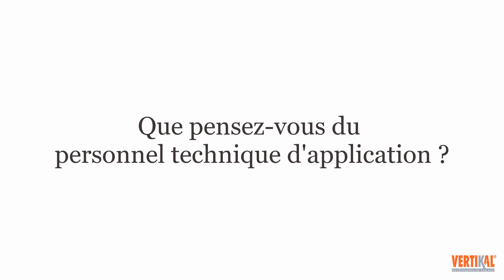Espace Façades - Témoignage d'un propriétaire d'une maison de plus de 50 ans à Toulouse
Réalisation d'un crépi gratté sur la façade droite et la façade arrière puis harmoniser la façade avant et gauche au niveau de la couleur pour cette maison située à Toulouse (31).